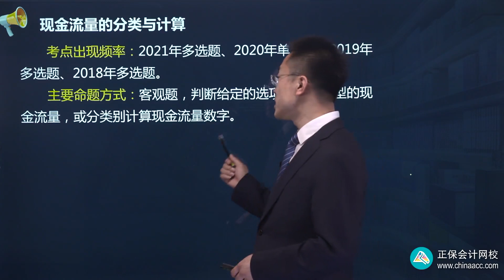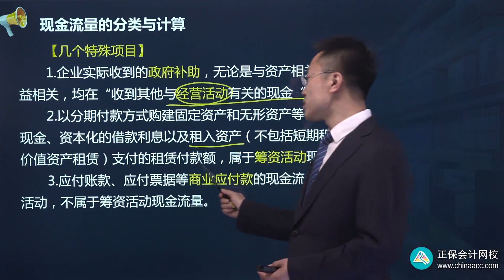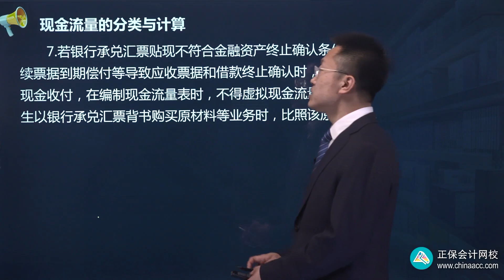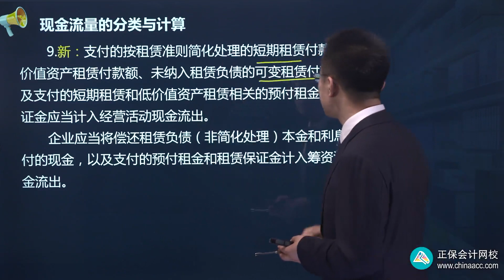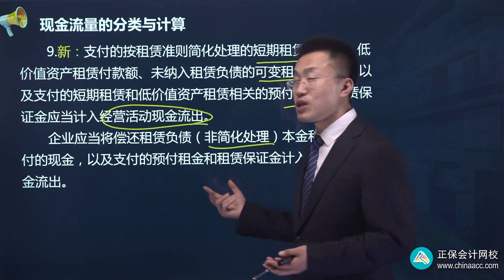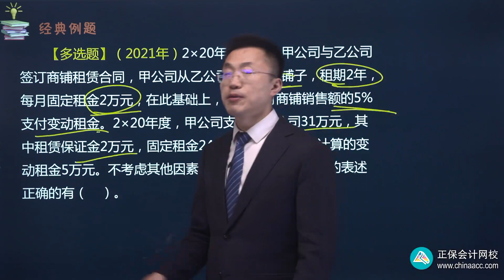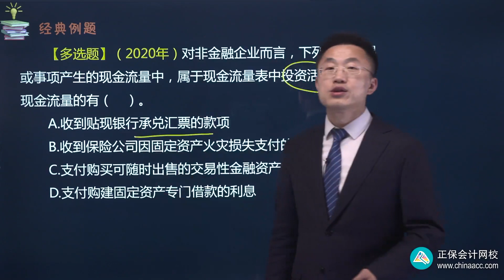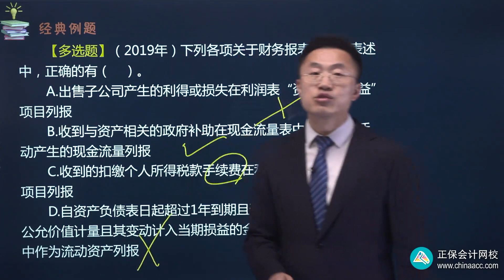2022 CPA 会计 王艳龙 高频考点班第0128讲 现金流量的分类与计算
2022 CPA  会计  王艳龙  高频考点班